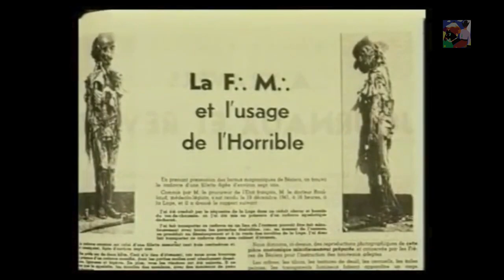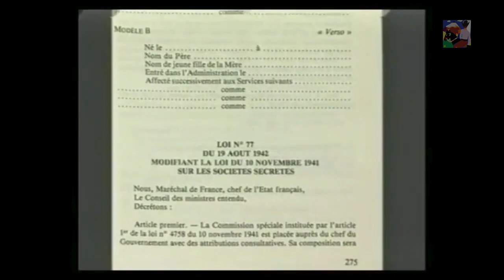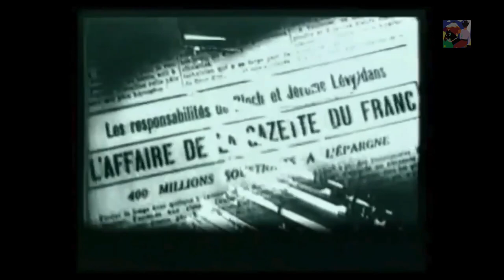Nazismo e la Massoneria. Forze occulte film del 1943 Parigi.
Documento eccezionale : il Film Forze occulte (Forces occultes) inizia a 7:00
Forze occulte (Forces occultes) è un TV-film del 1943 diretto da Paul Riche, girato a Parigi dalle forze di occupazione naziste.
Nazismo e la Massoneria.
 - Da '' Nazismo Esoterico'' di Marco Dolcetta.
Il film parte dopo l intervista a  William H. Russell, scappato poi in Argentina perché condannato a morte nel dopo guerra dal governo Francese
TV Film girato a Parigi al tempo dell occupazione Nazionalsocialista 1943.